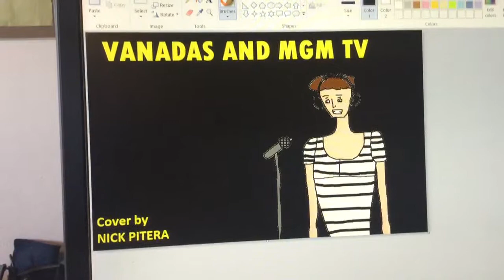Nick Pitera Sings Vanadas And MGM TV from Cain’s Hundred Episode 27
By Nick Pitera